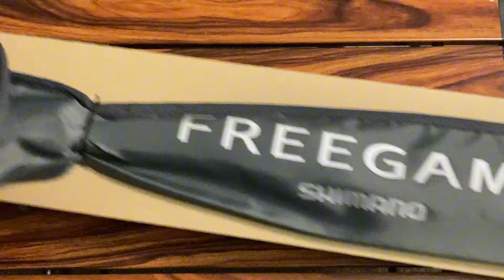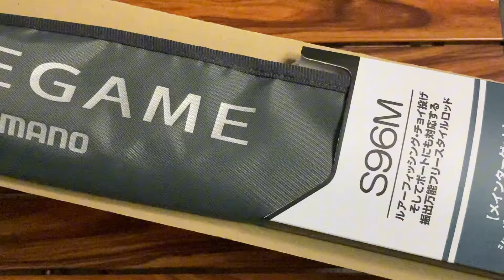21アルテグラと23フリーゲーム、色はベストマッチ！